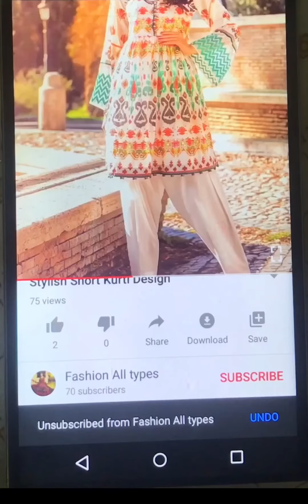Latest short kurti designs with plazzo and skirt 2020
saba.jutt1999

kurti